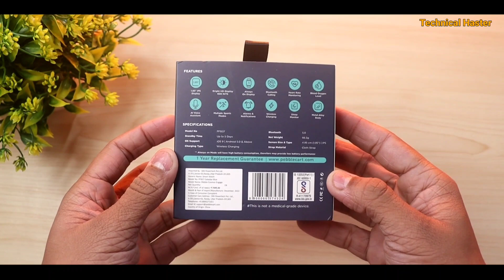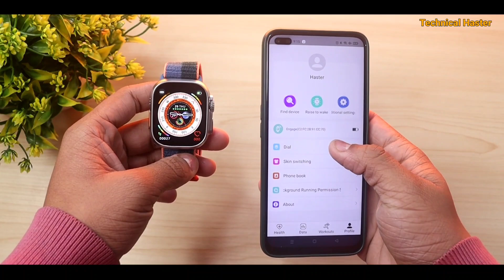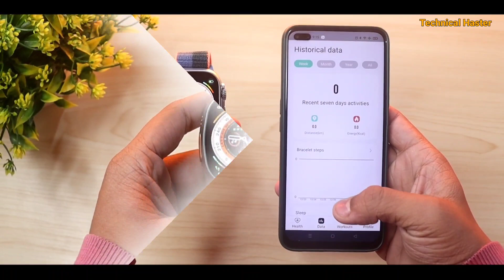Pebble Cosmos Engage : Unboxing | Problem पैसा बर्बाद Buy Or Not | Apple Watch Ultra* सस्ते में 🤑